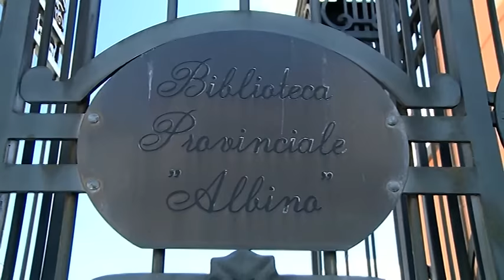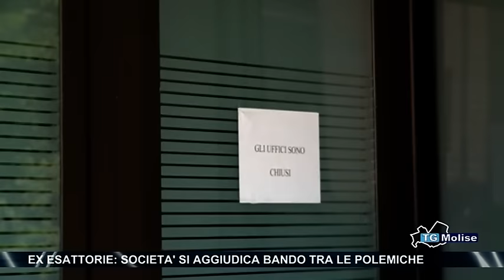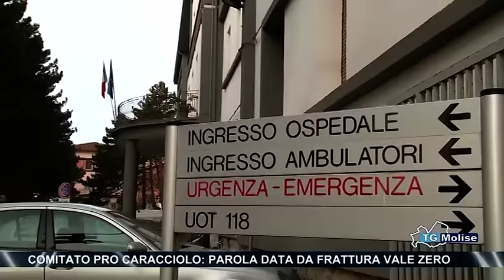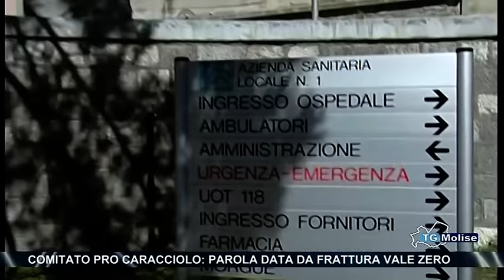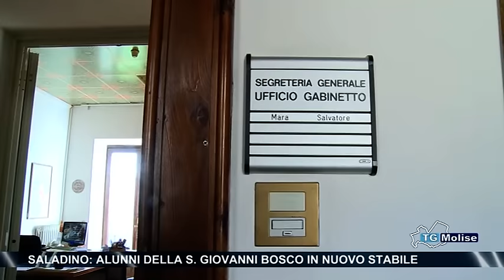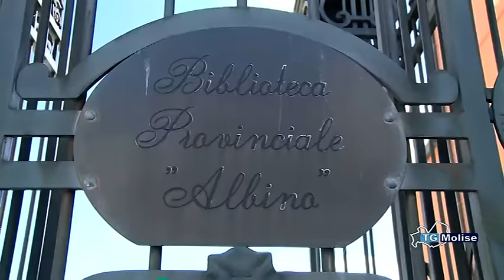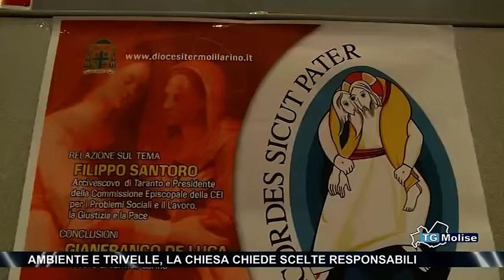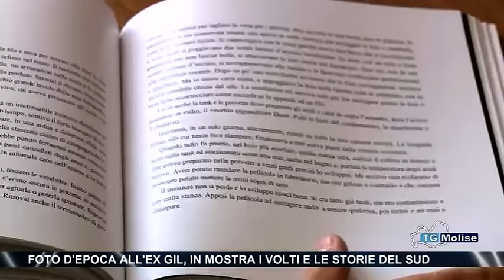Tg Molise - Telemolise - 14/01/2016 - edizione 14:00